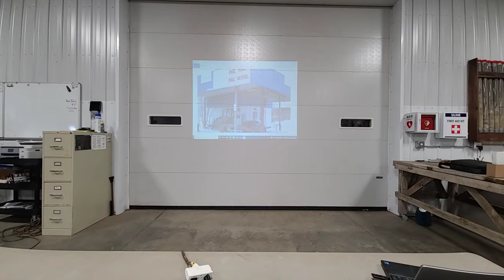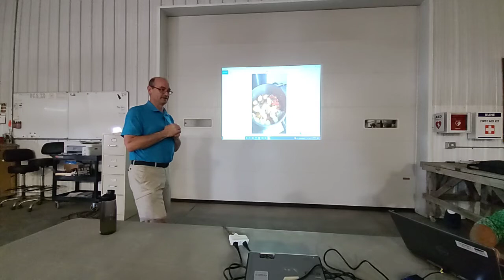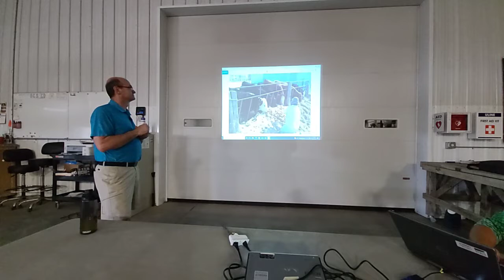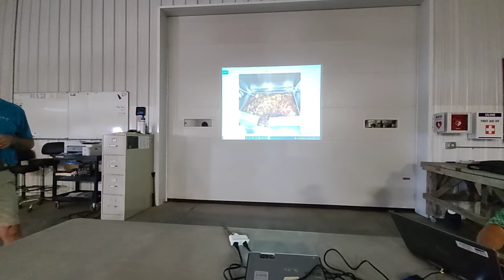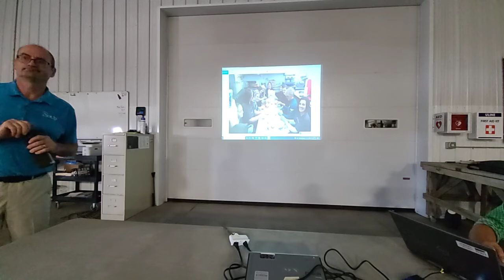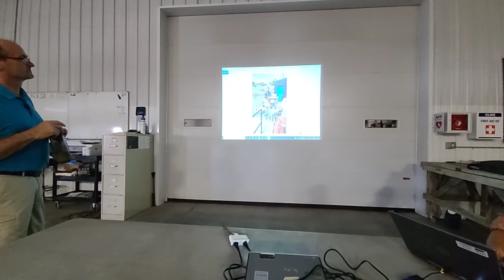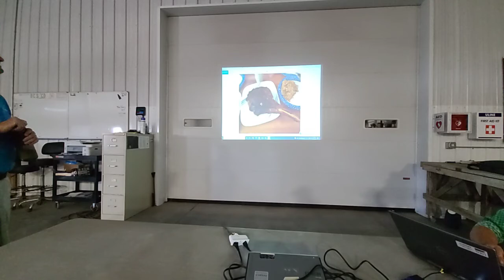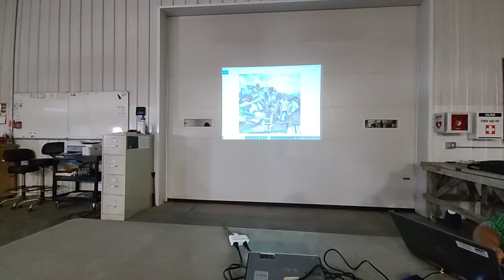UCOW 2022 Heaven's Helpers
Mark  Meyer for Bismarck's Heaven's Helpers Soup Café joined us to talked about how they utilize resources to help feed hundreds of people a day.